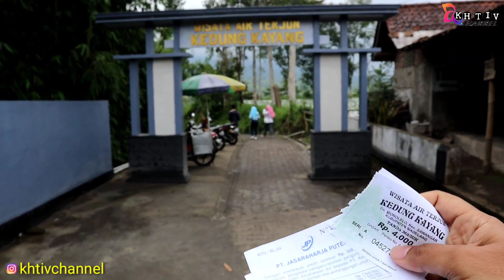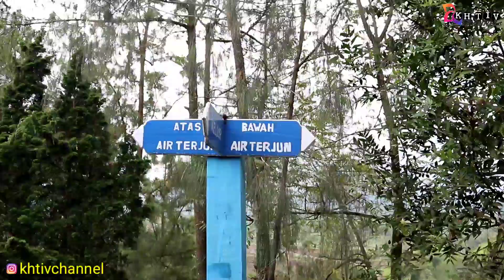AIR TERJUN KEDUNG KAYANG MAGELANG || SPOT FOTO INSTAGRAMABLE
Air Terjun Kedung Kayang terletak di Desa Nagrong Wonolelo Sawangan Kabupaten Magelang Jawatengah
Letaknya kurang lebih 15 dari wisata Ketep Pass.
Jam Buka : 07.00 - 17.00 WIB
Harga Tiket : @ Rp. 4000

Yuk langsung aja ikuti video kita

Created by : KH TIV CHANNEL